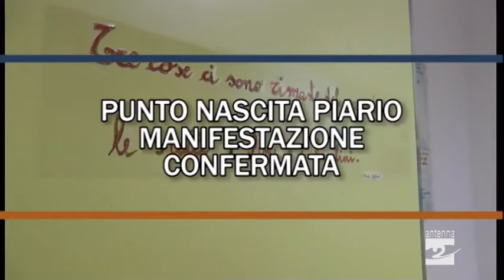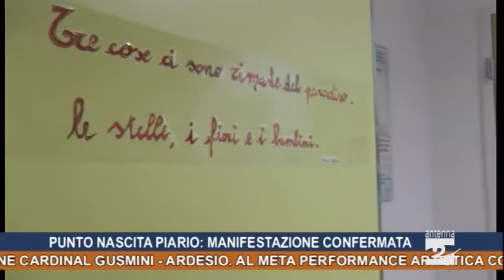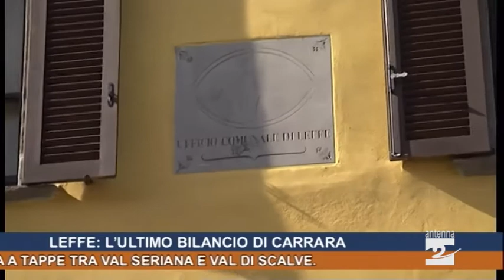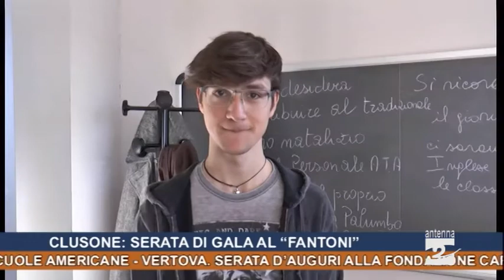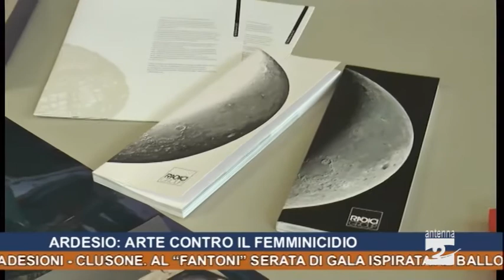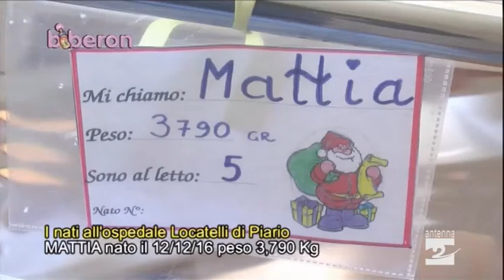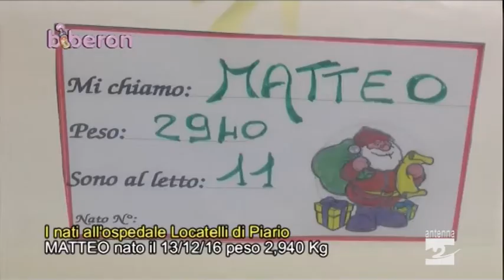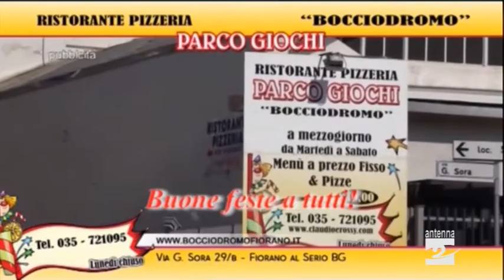Antenna 2 Tg 15 12 2016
Schianto nella Galleria di Montenegrone, perde la vita 65enne di Nembro. Danneggiato il sistema antincendio: tunnel chiuso fino a tarda notte.
Incidente a Cene, due donne in ospedale.
Punto nascita Piario. Confermata la manifestazione di sabato.
Leffe. L’ultimo bilancio dell’amministrazione Carrara.
Tram a Vertova. Il Comitato vicino alle 10 mila adesioni.
Clusone. Al “Fantoni” serata di gala ispirata al ballo di fine anno delle scuole americane.
Vertova. Serata d’auguri alla Fondazione Cardinal Gusmini.
Ardesio. Al Meta performance artistica contro il femminicidio.
Sci nordico. Nel 2017 gara a tappe tra Val Seriana e Val di Scalve.